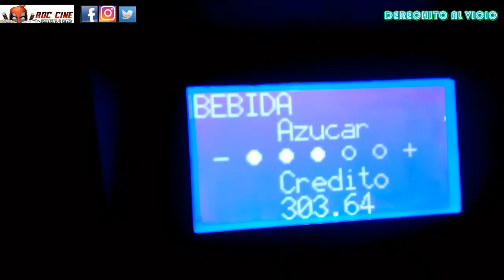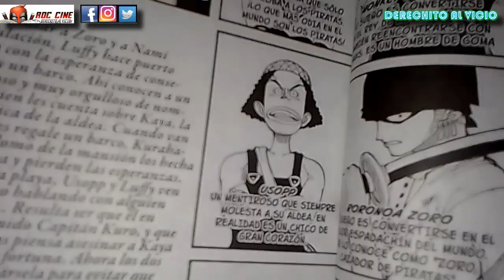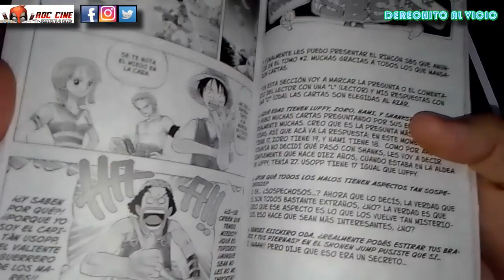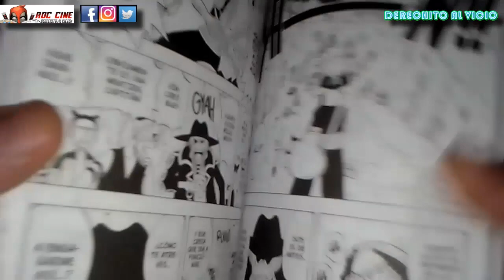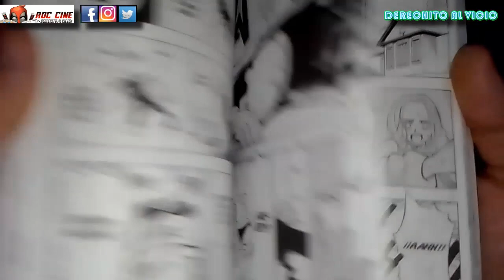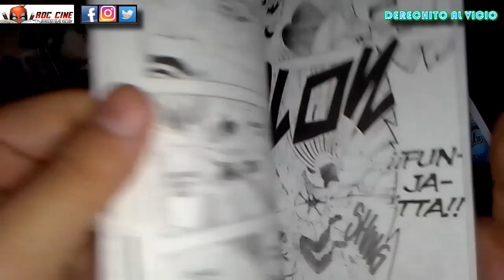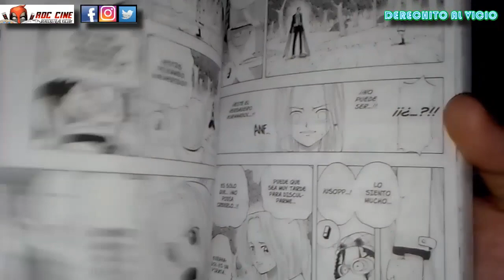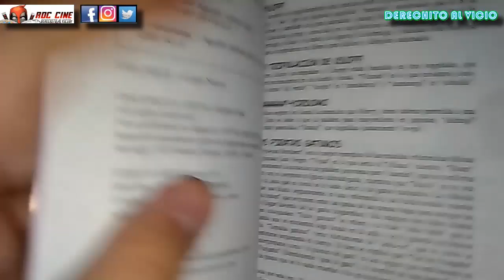¿¿ UN CAFÉ A $150 EN EL 2024 ?? || ¿Y UN MANGA A $250 ? || One Piece #4 - Saga East Blue [RDC Cine]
Derechito al Vicio! Somos RDC Cine y en esta ocasión volvemos a buscar el Café de $20 y te reseñamos un manga que no costará ni la mitad de un café actual.

Veremos el tomo número 4 de One Piece, publicado por la editorial Larp en Argentina antes de que la retomara Ivrea Argentina.Todo esto y más descubramoslo en nuestra reseña de esta semana. No te lo pierdas!! XD